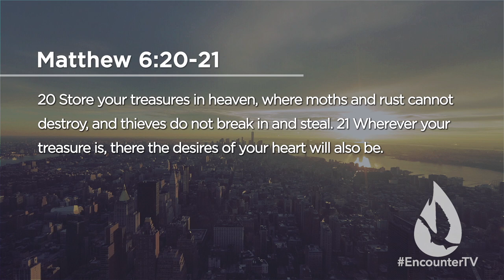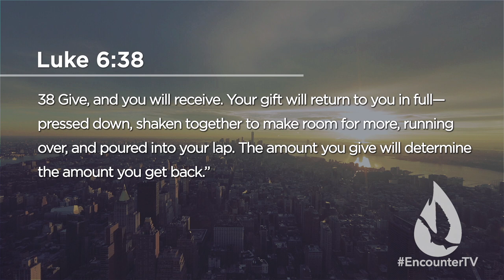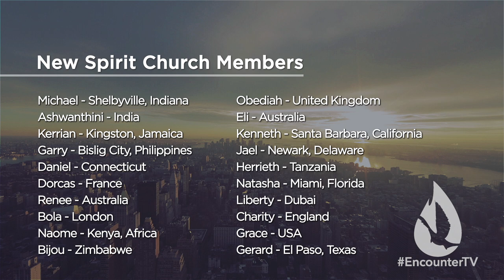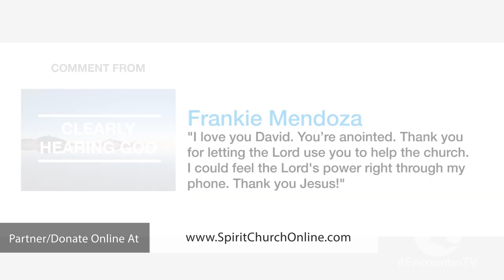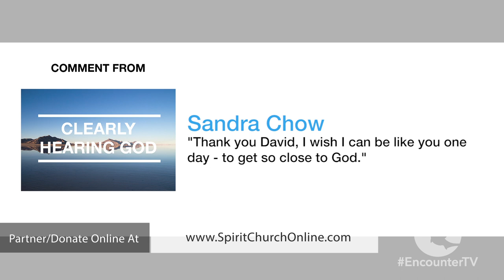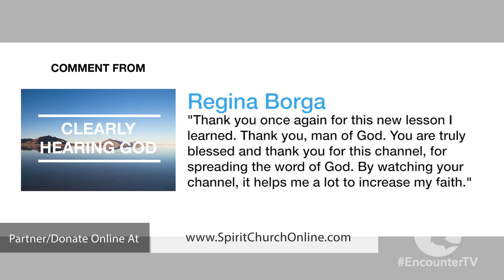Receiving Financial Breakthrough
On this edition of Spirit Church, David Diga Hernandez takes a practical, faith-based, Biblically sound approach to ministering on financial breakthrough.